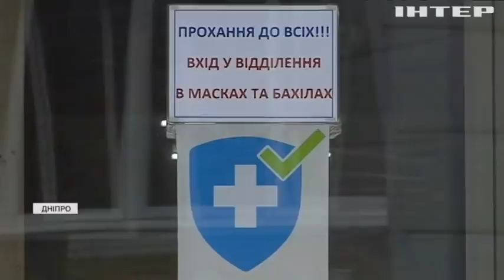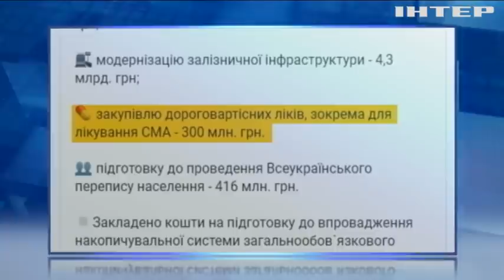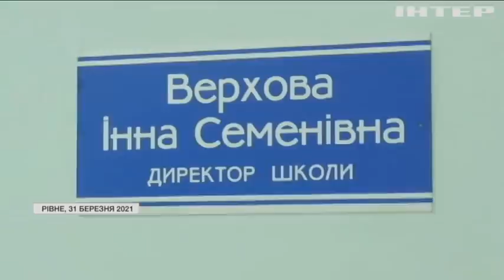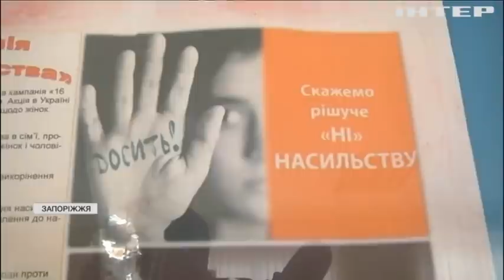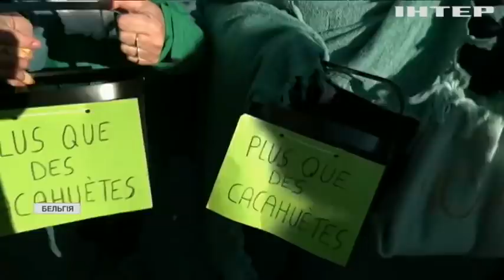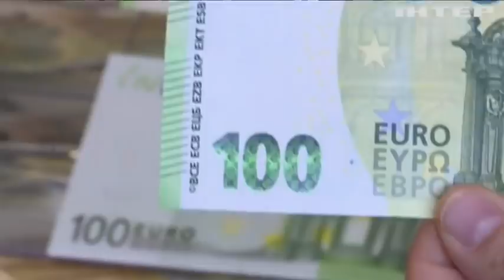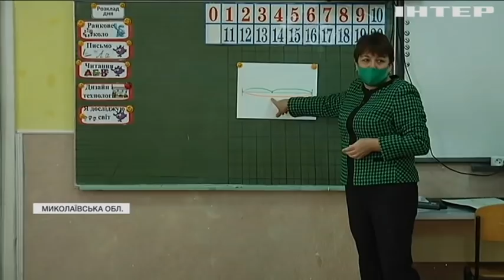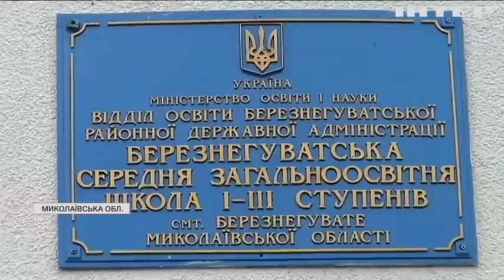Подробности 20:00, выпуск за 7 декабря 2021 года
Дивіться у випуску: Головною темою розмови Байдена з Путіним була Україна. Байден вкотре наголосив на підтримці територіальної цілісності України. Війни між банками і позичальниками:  уряд схвалив "антиколекторський закон".